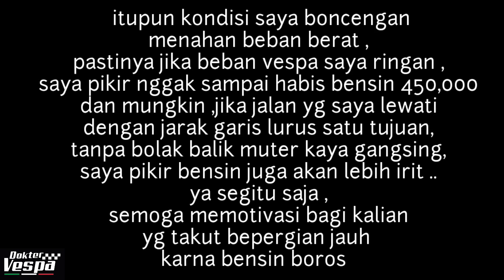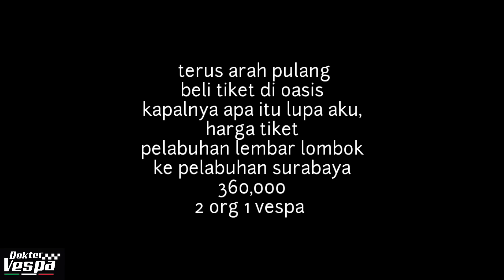Touring jauh VWD anti Trobel dan ngejim ,BBM irit pula // Dokter Vespa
semua takaran mesin beda beda ,
jadi kita sesama pengguna vespa jangan saling iri hati dan saling mencela ,apalagi dengan bentuk rupa Vespa kita ,kita satu golongan dan satu hobi ,mau bagaimana bentuk Vespa kita ,di sini kita tetap saudara ,jadi jangan saling bersenggol senggolan 😁✌️✌️
kebejoan orang beda beda ,tergantung bagaimana kita menyikapinya ,
salam santun dan sejahtera